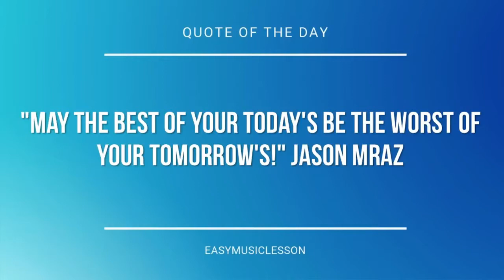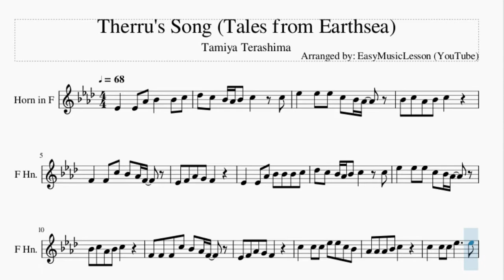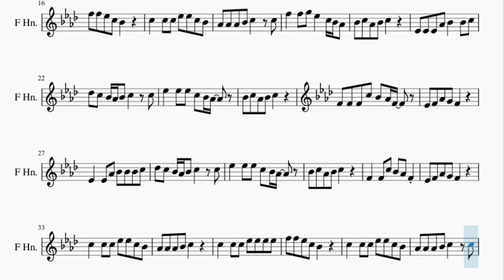Horn Sheet Music: How to play Therru's Song (Tales from Earthsea) by Tamiya Terashima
Here is a sheet music/tab video on the song Therru's Song (Tales from Earthsea) by Tamiya Terashima on the horn. A horn sheet music arrangement which is transposed to notes that are easily played by horn, for the song Therru's Song (Tales from Earthsea) by Tamiya Terashima.

EasyMusicLesson2 teaches you to play the your favorite instrument, through well-arranged sheet music so that you too can learn how to play Therru's Song (Tales from Earthsea) by Tamiya Terashima on the horn as fast as you can. A horn sheet music with backing tracks to help your play the song better.

Chords of Horn arrangement:
Db Maj   Ab Maj   Gb Maj   Ab Maj   Db Maj   F Min   Bb Min
Eb Min   F Maj   Bb Min   Ab Maj   Bb Min   Db Maj   Ab Maj
Gb Maj   Ab Maj   Db Maj   F Min   Bb Min   Eb Min   F Maj
Bb Min   Ab Maj   Bb Min   Db Maj   Gb Maj   Db Maj   Db Maj
F Min   Gb Maj   Ab Maj   Db Maj   Gb Maj   Db Maj   Bb Min
F Min   Gb Maj   Ab Maj   Db Maj   Ab Maj   Gb Maj   Ab Maj
Db Maj   F Min   Bb Min   Eb Min   F Maj   Bb Min   Ab Maj
Bb Min   Db Maj   Ab Maj   Gb Maj   Ab Maj   Db Maj   F Min
Bb Min   Eb Min   F Maj   Bb Min   Ab Maj   Bb Min   Db Maj
Gb Maj   Db Maj   Db Maj   F Min   Gb Maj   Ab Maj   Db Maj
Gb Maj   Db Maj   Bb Min

Melody notes of Horn:
Eb4   Eb4 Ab4 Bb4   Bb4 C5
Db5 C5 Bb4 Ab4 Bb4 C5   C5
Eb5   Eb5 Eb5 C5 Bb4 Ab4
Bb4 C5 Ab4 Bb4 C5
F4   F4 C5 Bb4 Ab4 F4
Eb4 F4 Ab4 G4 F4
Eb4   Eb4 Ab4 Bb4 Bb4 Bb4 C5
F4 F4 F4 C5 Bb4 Ab4 F4
C5   C5 C5 Eb5 Eb5 C5 Bb4
Ab4 Ab4 Ab4 Bb4 C5
C5   C5 C5 Eb5     Eb5
F5 F5 Eb5 C5 Bb4
Ab4 Ab4 Ab4 Bb4 C5   C5
F5   F5 G5 Eb5   C5 Bb4 Ab4
Eb4 Eb4 Eb4 Ab4 Bb4   Bb4 C5
C5   C5 C5 Eb5 Eb5 Eb5 Eb5